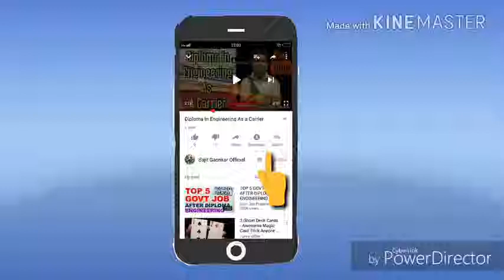Quota In Indian Railway 🚉 Full Information.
This Video is about the Quota In Indian 🚂 Railways Full Information.

Please Watch The Video Till The End For Full Information.